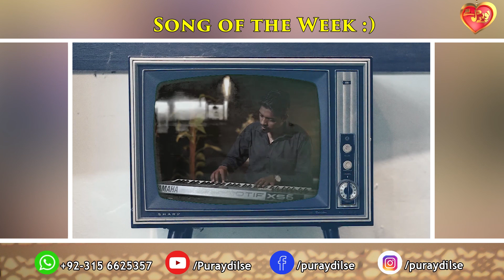SHORTCUT | (PDS ep91) | Evg. Rahil John Lazarus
Topic: Shortcut
Guest: Evg. Rahil John Lazarus

Don't forget to give us your precious feedback